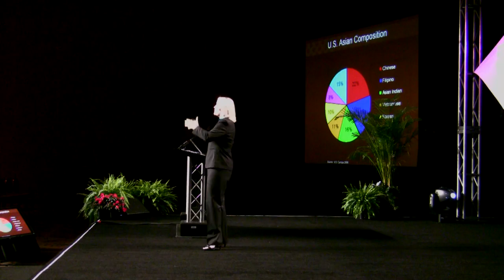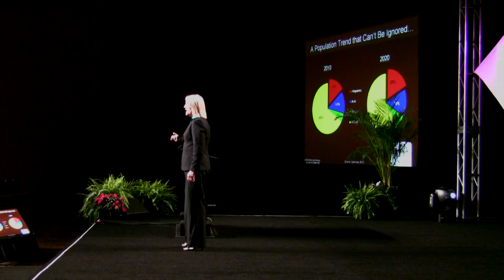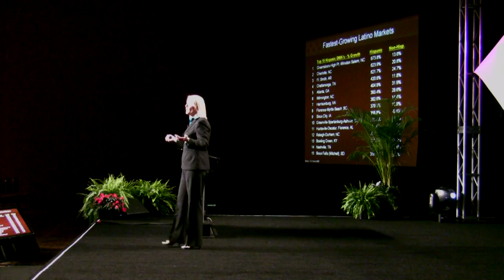Kelly McDonald "Diversity in America" - Full-Length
Kelly McDonald delivers the keynote address to 3,800 attendees at the NACE convention in Las Vegas.